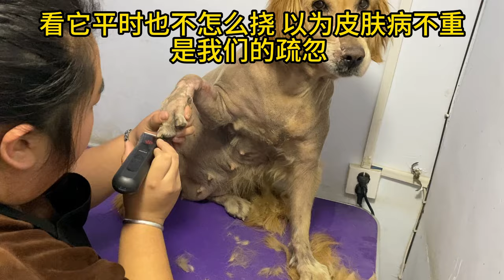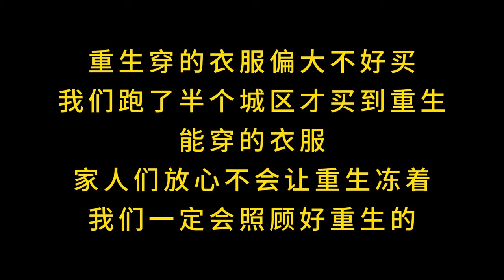臉部被撕爛的金毛再出意外，患有嚴重皮膚病，為了更快康復剃毛泡藥浴【小丁的流浪狗小院】